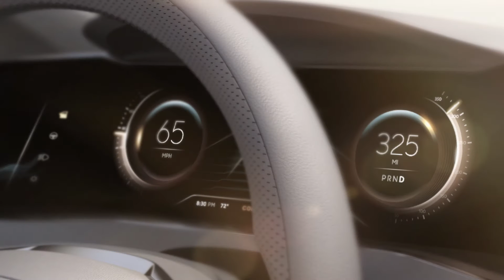Powering Lucid Motors with ANSYS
Lucid Motors is building the next generation of electric vehicles with the help of ANSYS engineering simulation solutions.